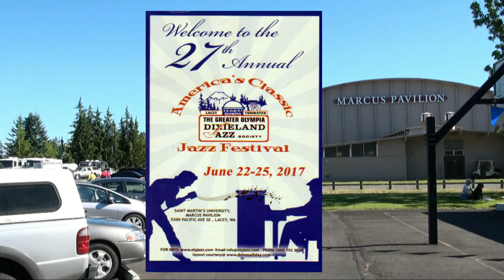2017 Lacey Jazz Fest – CanUS Jazz Band - Short Dress Gal - Love Me With A Feeling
The Greater Olympia Dixieland Jazz Society festival June 22-25 in Lacey, Washington included the CanUS Jazz Band from Victoria, British Columbia. These two vocals were by Jim Armstrong. Short Dress Gal is followed by one not often heard: Love Me With A Feeling which features a vocal duet with Joey Smith singing in English and Jim singing in French. The band members are Toni Blodgett, leader/piano; Jim Armstrong, trombone; Joey Smith, bass; Don Leppard, drums; Tom Ackerman, clarinet, Doug Rhodes, sax; and Mike Broadley, trumpet. Video by Bill Schneider